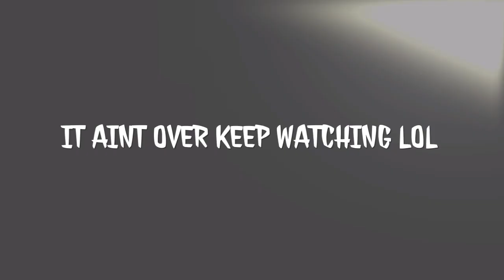DCUniverse Online - Tactical Subject (The Scammer) vs O